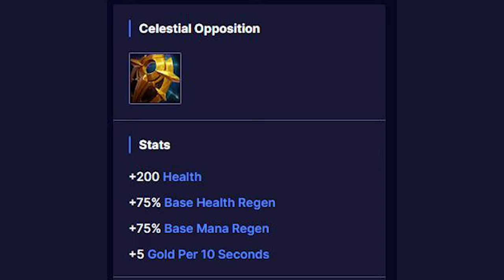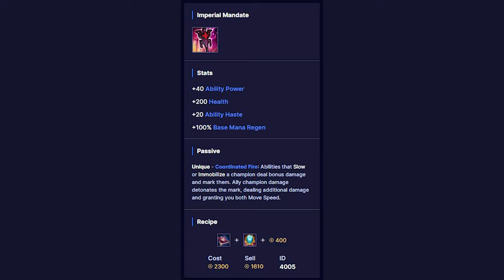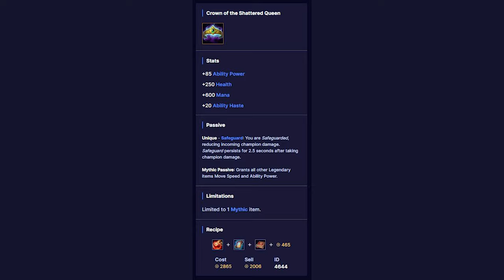L'HISTOIRE DES ITEMS DE LOL - anecdotes et théories (LEAGUEOFLEGENDS)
📷 CETTE VIDÉO
Histoire de Zeri.

⏱️ TIMECODE
0:00​​ - Introduction
0:20 - Objets légendaires
5:12 - Objets épiques
6:49 - Objets autres
8:02 - Conclusion

✏️ INFORMATIONS
- Histoire officielle de l'univers League of Legends.
- Les dessins sont tous de moi.
 Toutefois :
 Pour les logos, lieux et objets spécifiques je dessine les apparences officielles (présentes également sur le site de l'univers League of Legends / Ou dans la série Arcane)
 Pour les dessins des personnages, je m'aide des modèles 3D de ces derniers.
- La carte en début de vidéo provient du site officiel de League of Legends.

💬 PARTAGE
Si c'est le cas, n'hésitez pas à :
- PARTAGER.

🎧 MUSIQUES
- Soundtrack Moon - Clint Mansell - We're not programs gerty we're people
- OST Houseki no Kuni - Shinsha
- Soundtrack oussekine - Evgueni et Sacha Galperine